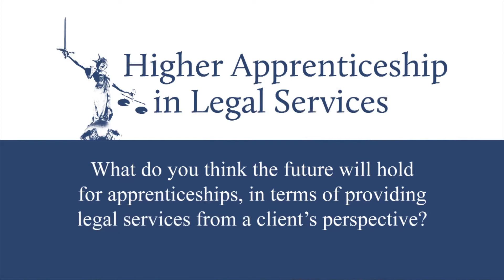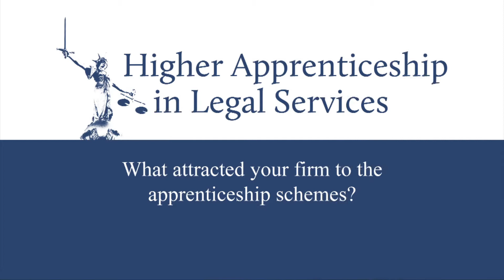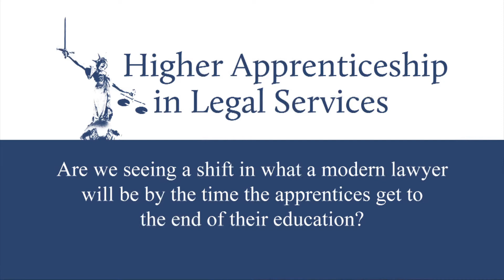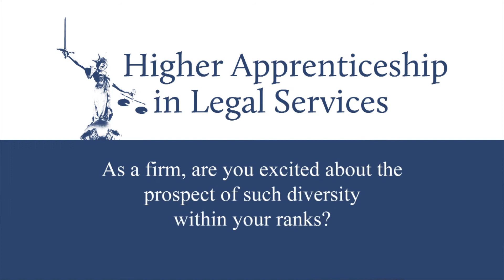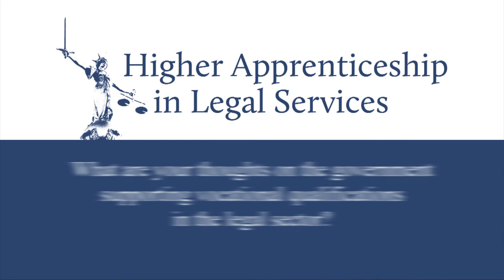Employer Vox Pops